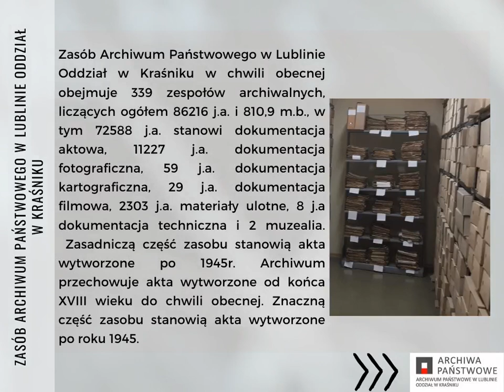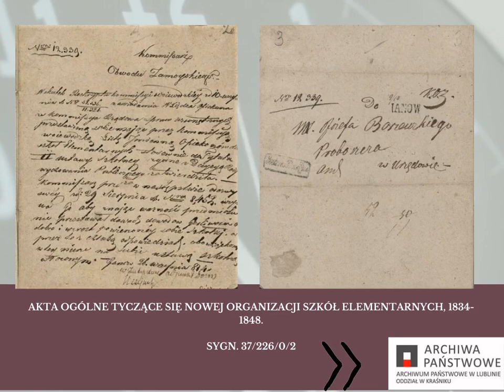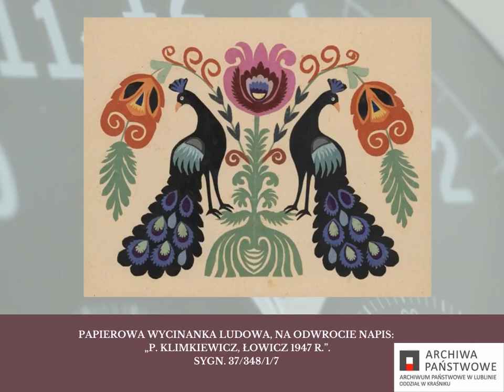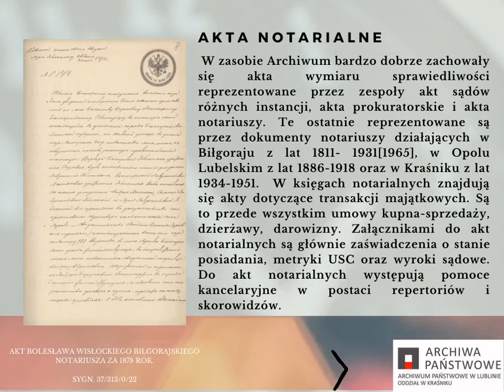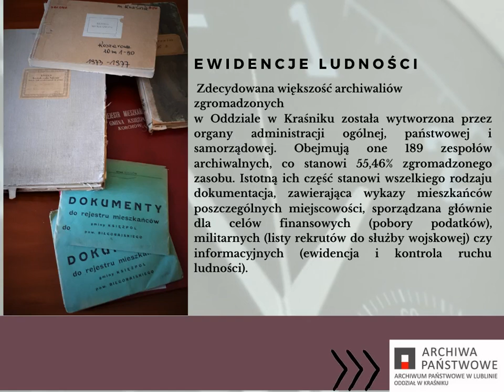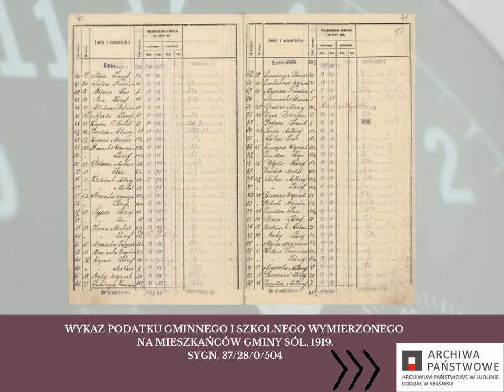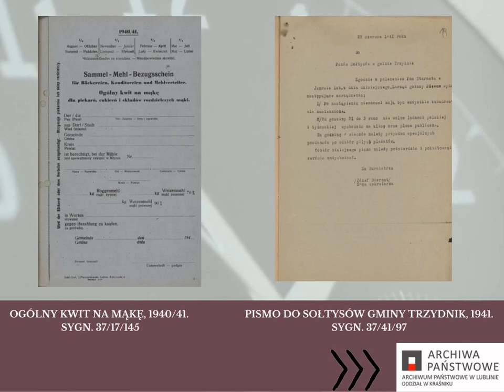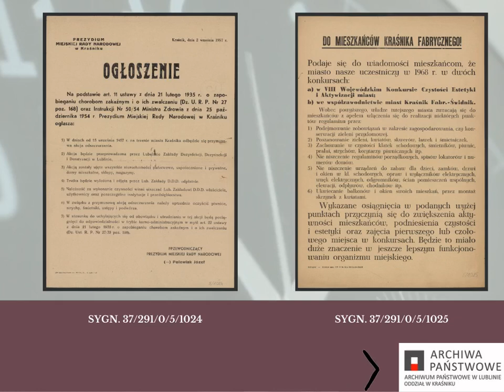,,Wirtualna podróż w przeszłość. Kwadrans w kraśnickim archiwum”